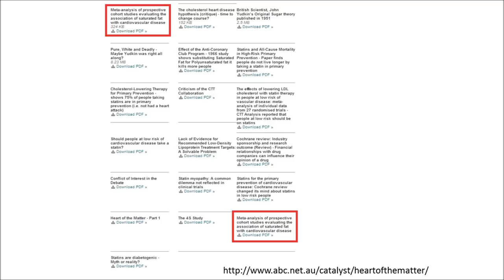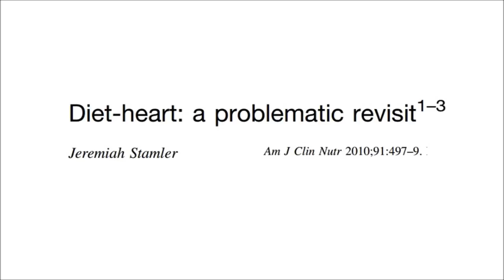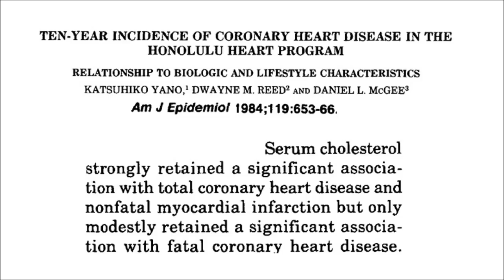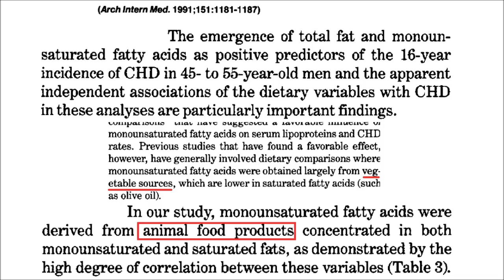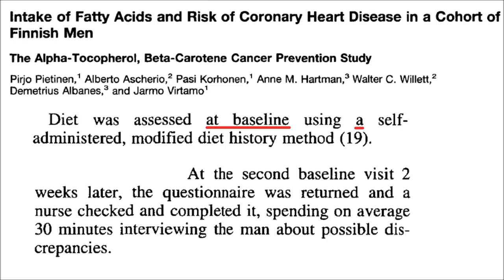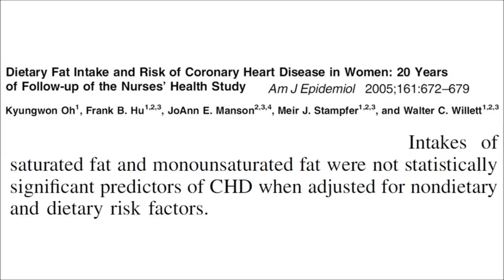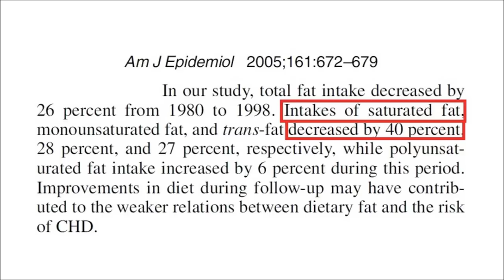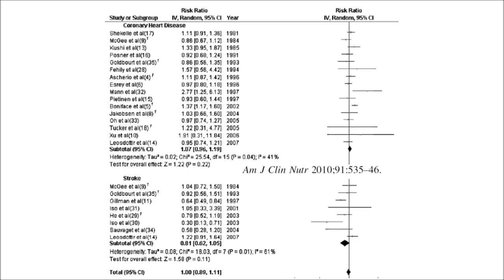Siri-Tarino's Meta-Analysis, Part 1 (Saturated Fat and Heart Disease)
Dr. Patty Siri-Tarino was the lead author of a meta-analysis of prospective cohort studies investigating the relationship between saturated fat and cardiovascular disease. Her conclusion that "there is no significant evidence for concluding that
dietary saturated fat is associated with an increased risk" of cardiovascular disease has been frequently cited as evidence of the benign nature of saturated fat. Her paper receives a critical assessment in these two videos.